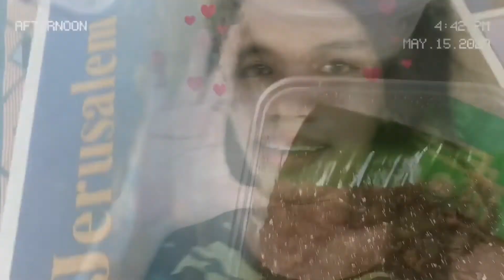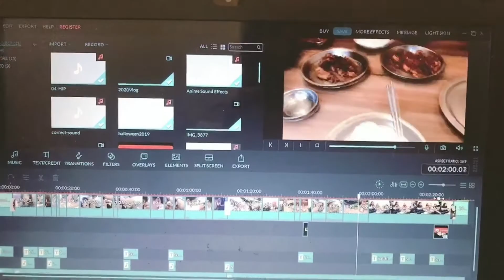SOBRANG NAKAKA-MISS! (MAY 2nd week 2020)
Hello hi mabuhay! Here's my daily vlog from May 2nd week May 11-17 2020!